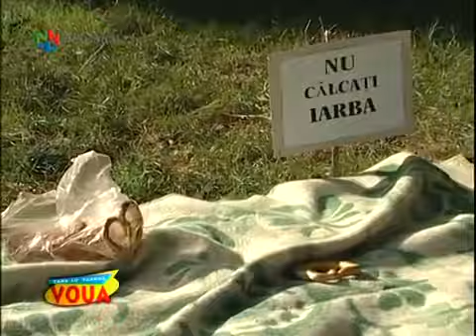VOUA-La iarba verde